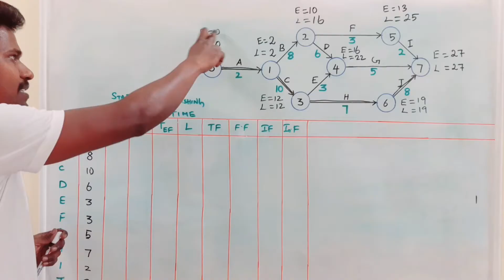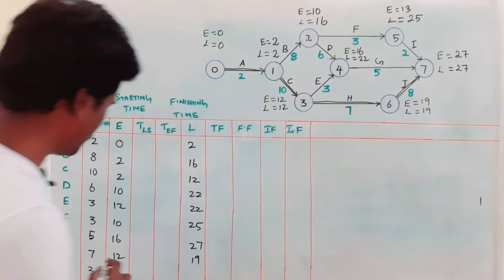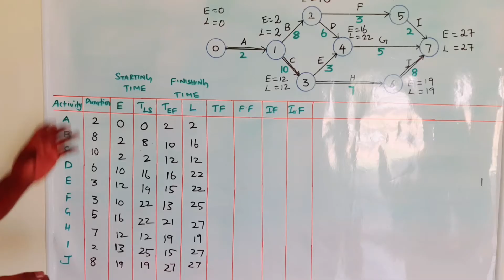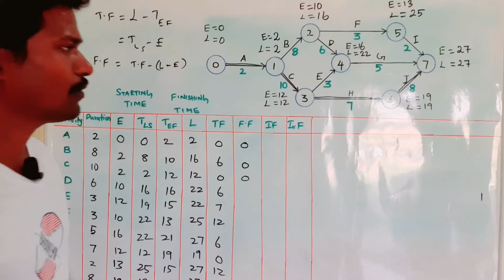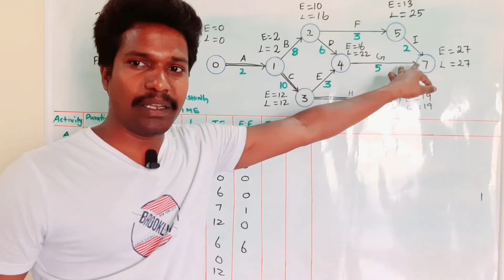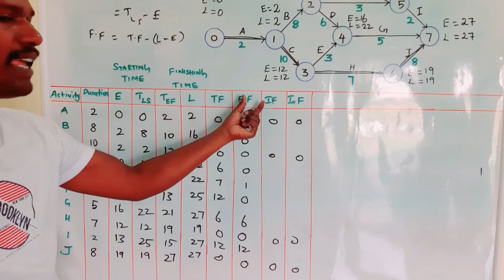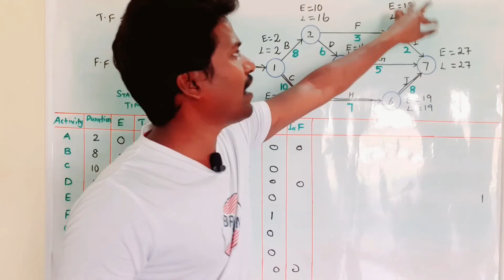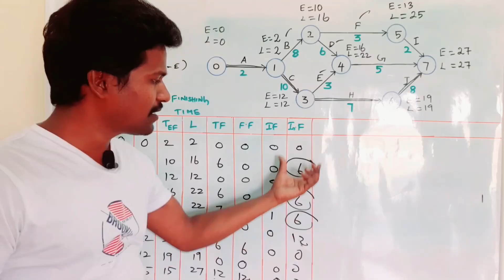Critical path method calculation of floats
This video is all about the types of floats in CPM. I have explained how to calculate the floats. It will help you people to attain a clear knowledge about floats.

Critical Path Method
Operations Research
Mechanical Engineering